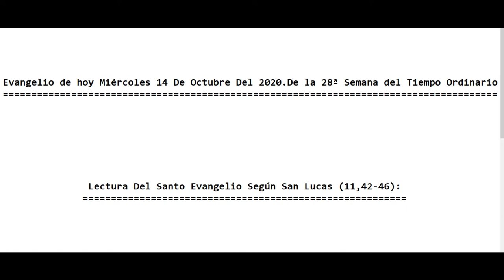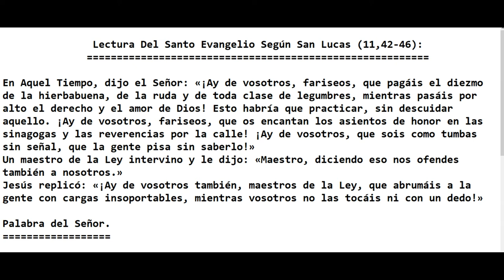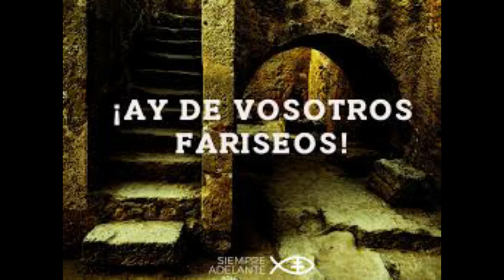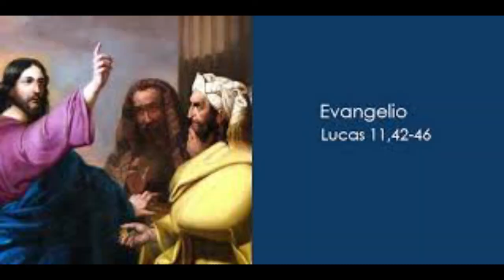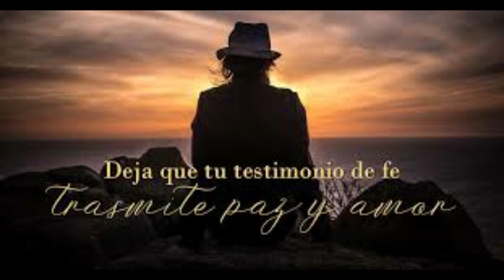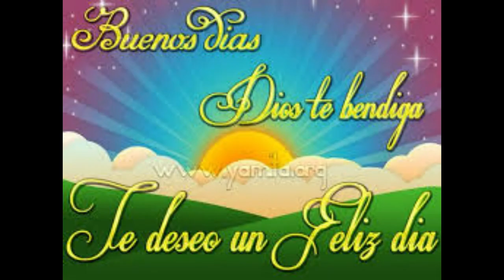Evangelio de hoy Miércoles 14 De Octubre Del 2020 De la 28ª Semana del Tiempo Ordinario (P. Alberto)